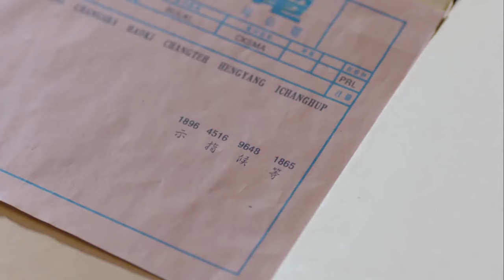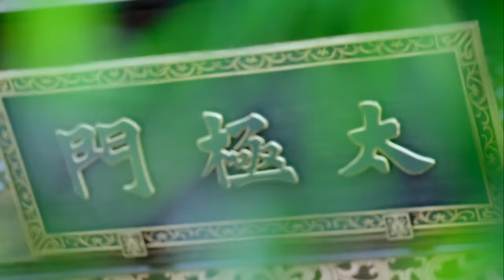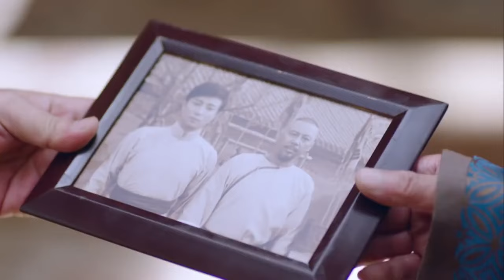【Movie】惡霸帶人血洗太極門，富二代爲了報仇，苦練太極拳！